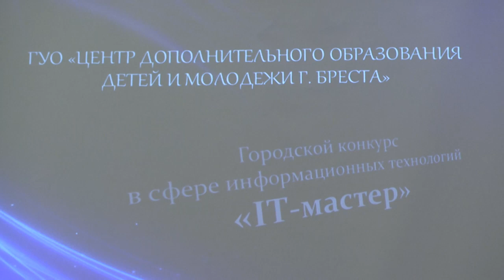2022-04-06 г. Брест. Награждение победителей конкурса «IT-мастер». Новости на Буг-ТВ.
Сегодня профессии в сфере IT считаются перспективными и престижными. Поэтому дети уже в самом раннем возрасте хотят связать свою жизнь с этой разноплановой отраслью. И в этом нет ничего удивительного, ведь они растут в технологически развитом мире и не представляют свою жизнь без гаджетов. Такв «Центре дополнительного образования детей и молодёжи города Бреста» прошёл городской конкурс в сфере информационных технологий «IT-мастер». С его участниками и победителями познакомилась Анастасия Мелишкевич.